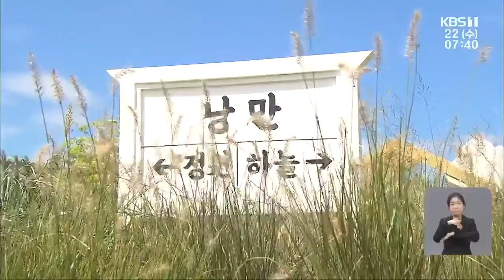금빛으로 일렁이는 갈대 군락…순천만의 가을 / KBS 210922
아침 저녁으로 선선한 바람이 불면서 성큼 다가온 가을을 느끼게하는
요즘입니다.
초록빛으로 일렁이던 순천 갈대밭에도 가을이 찾아들었습니다.
정아람 기자입니다.

[리포트]

초록 잎사귀 위로 가을 햇살을 받아 금빛으로 반짝이는 갈대.

순천만에 가을이 찾아왔습니다.

드넓은 갈대밭에 부는 가을 바람은 눈과 귀, 마음까지 즐겁게합니다.

[송예준·강민균/부산광역시 남구 : "색깔이 변해가는 게, 경치가 예쁜 것 같아요. 가을의 시원한 바람을 좀 더 순천에서 느낄 수 있어서 좋았습니다."]

순천만정원도 가을 단장이 한창입니다.

이곳 600제곱미터 부지에 국화 등 45종 3천 8백본이 식재됐습니다.

코로나19여파로 오랜만에 마주한 반가운 얼굴마다 웃음꽃이 피었습니다.

[조완춘/충남 서산시 : "자연 풍광 같은 게 너무 좋습니다. 가을이 시작되는 문턱이라서 억새나 갈대, 배롱나무... 숲에 부는 바람 이런 것들이 환상적이에요. 너무 좋아요."]

계절마다 옷을 갈아입는 순천만정원이지만 2023년 박람회를 앞두고 식물원과 편의시설도 조성되고 있습니다.

[김은선/2023순천만국제정원박람회 화훼팀장 : "2023 박람회 대비를 해서 온실하고 연계해서 쉼터로 조성될 수 있는 카페테리아도 여기가 구성이 될 거고... 그래서 여기 와서 힐링을 느낄 수 있고 그런 공간으로 다시 재탄생이 될 것이라고 생각이 듭니다."]

방역당국은 코로나19 확산을 막기 위해 출입로에 열화상 시스템을 운영하고, 수시로 안내 방송을 하는 등 방역을 강화할 방침입니다.

KBS 뉴스 정아람입니다.